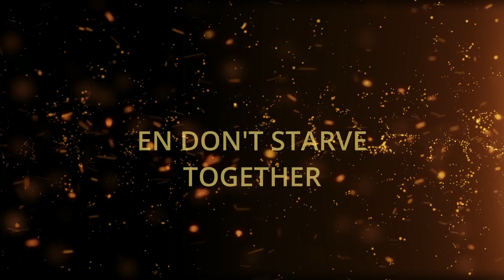Don't Starve Together Guía de personaje - Wes (DS para DST ver el video del REWORK)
¡Hola morros!
En esta ocasión analizaremos a un mino bastante curioso, espero les sea de utilidad esta guía de Wes y que lo vuelvan su personaje favorito, si les gusto el vídeo denle like y recomiendenme con sus amigos, si no les gusto recomiendenme con sus enemigos, así no sufren solos, subscribance para mas contenido de don't starve, nos vemos en el siguiente vídeo y recuerden, no mueran de hambre.

= Neko D =